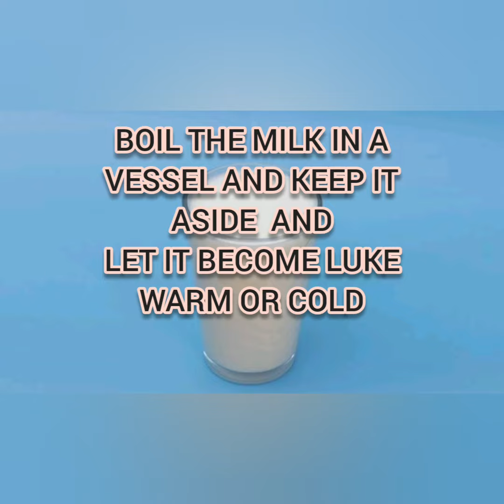YUMMY "TENDER COCONUT" PAYASAM | FOOD RECIPE @INDUSREE Collections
This is one of the favourite food we can offer to Lord Narasimha Swami ..So please try it out,  offer to GOD and also enjoy the taste..